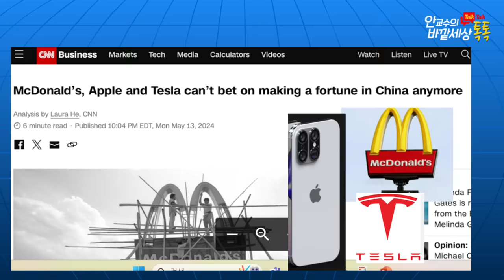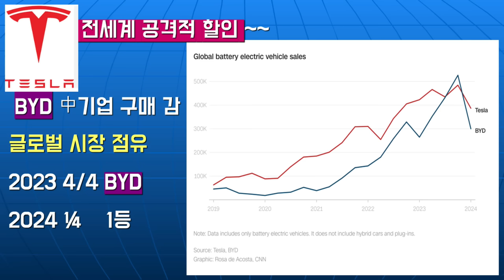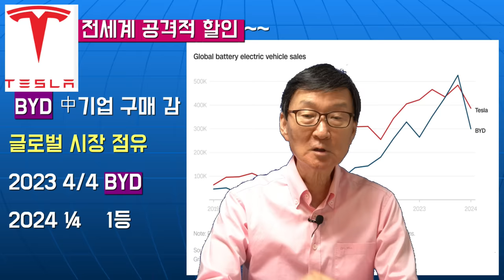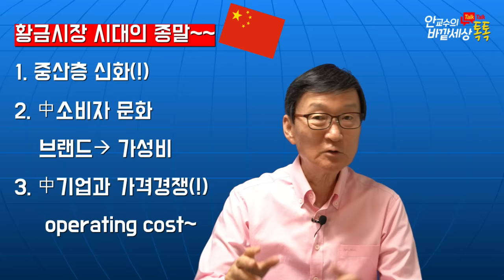中에서깨어진~美'Big4强'의불패신화(!)맥도날드,아이폰,테슬라,스타벅스~~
재미있는지식tv#중국#애플#